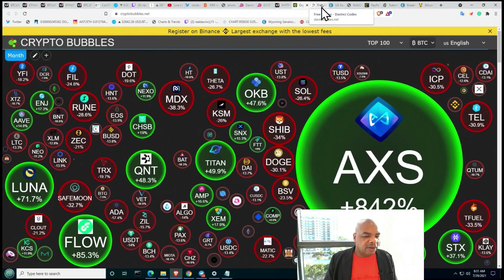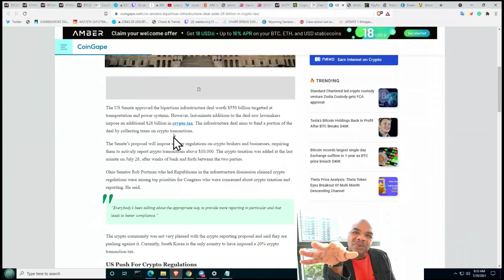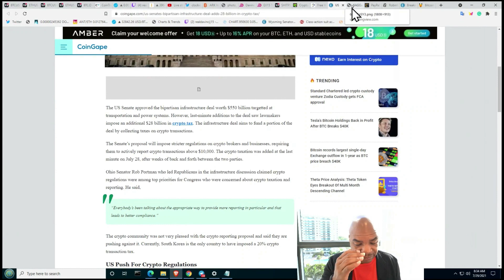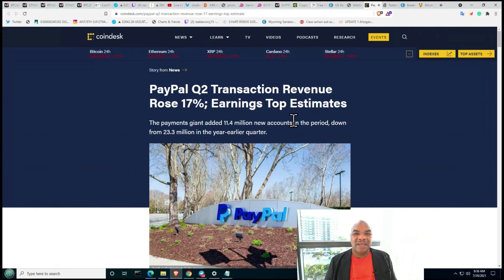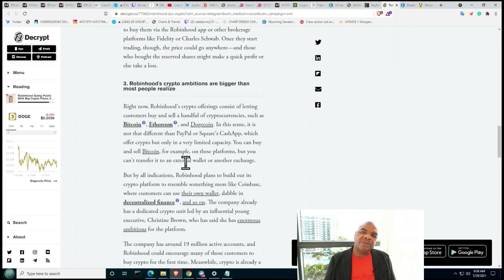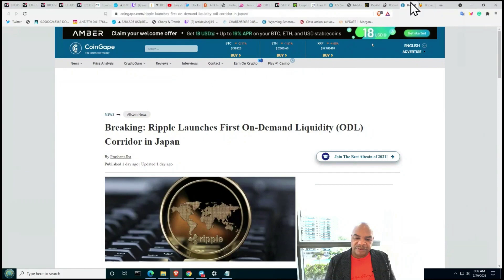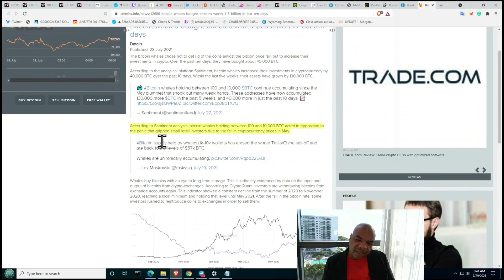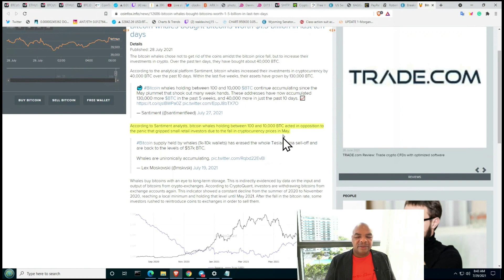DIE REGIERUNG WILL TIEF IN DEINE TASCHEN GREIFEN!!! (BITCOIN)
Time Stamps:
00:00 Intro
01:49 Crypto Bubbles
03:47 Trade die Little old Lady Methode
04:11 Congress - Krypto Steuer
07:11 Luna Trade - Pandora's Wallet
08:08 Paypal Update
11:47 Ripple - Japan
15:22 Outro